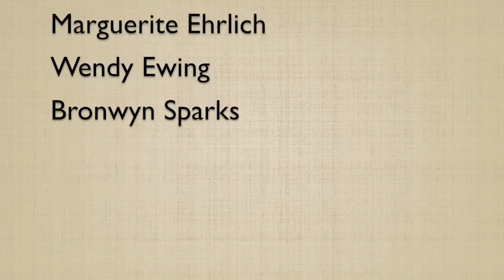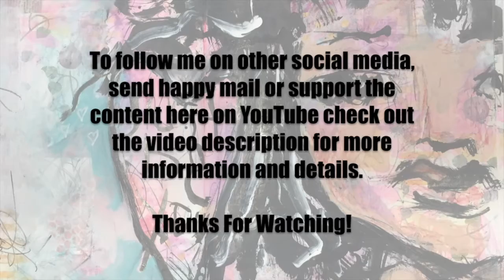30 Paintings In 30 Days Part 14